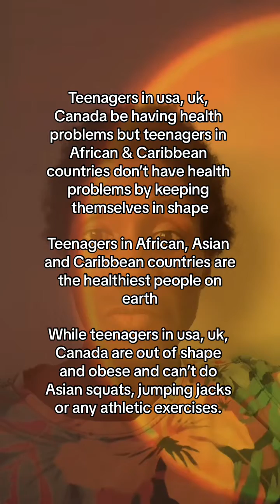Teenagers in usa, uk, canada have health problems but teenagers in African countries are in shape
Teenagers in usa, uk, Canada be having health problems but teenagers in African & Caribbean countries don’t have health problems by keeping themselves in shape

Teenagers in African, Asian and Caribbean countries are the healthiest people on earth

While teenagers in usa, uk, Canada are out of shape and obese and can’t do Asian squats, jumping jacks or any athletic exercises.